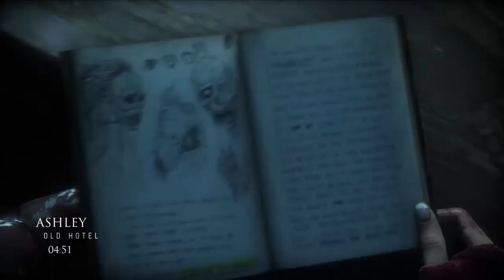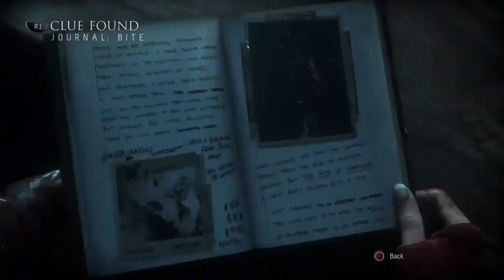NOT CHRIS!!|Until Dawn #8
You will be missed Chris. Not as much as that stranger but you will be missed. You weren’t as bada$$